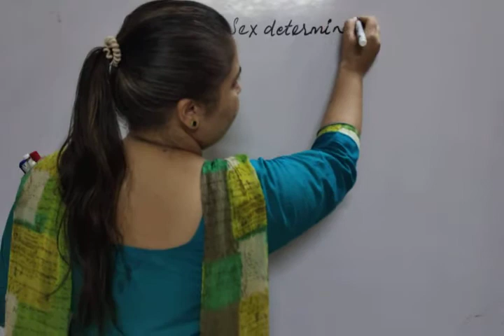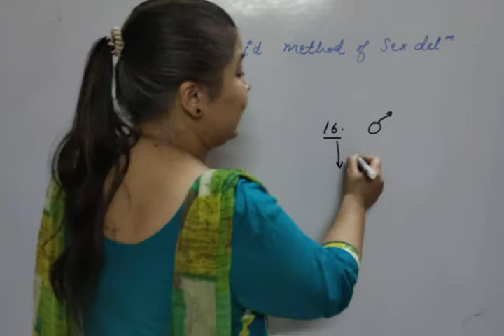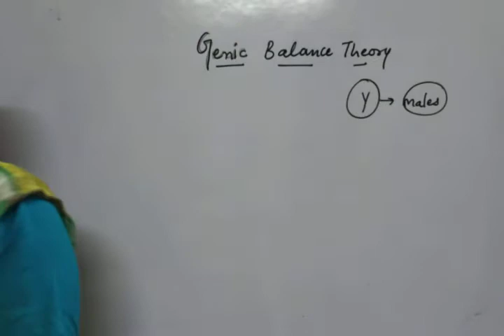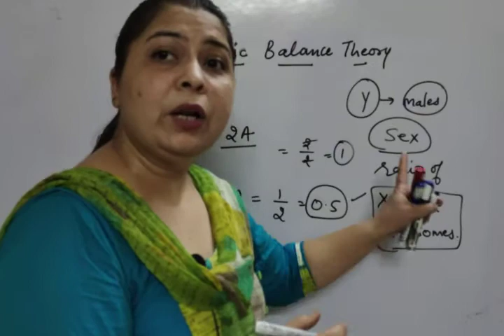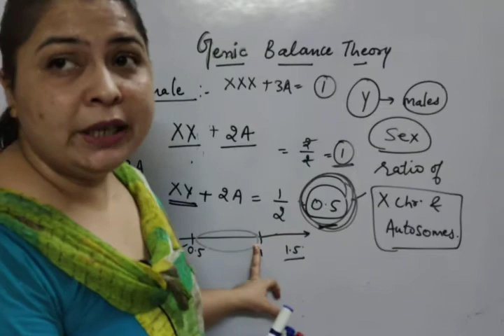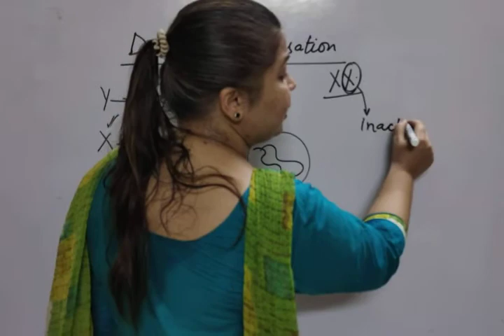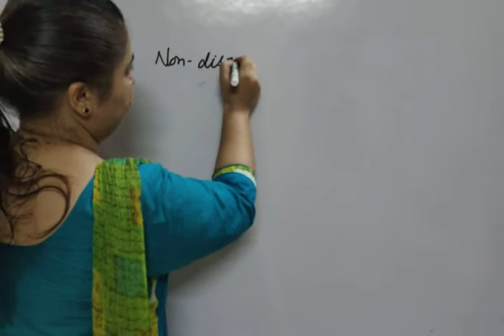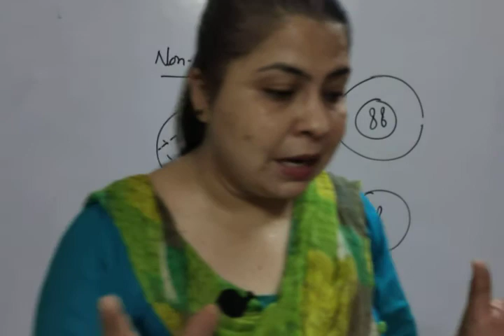Unit-2_ch- inheritance and variations (haplodiploidy,genic balance theory,dosage compensation)_L13